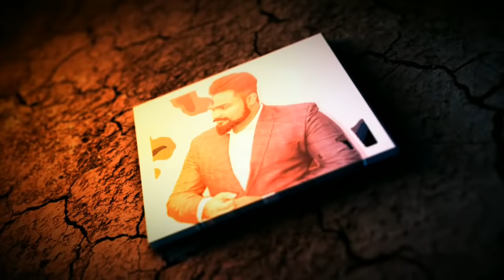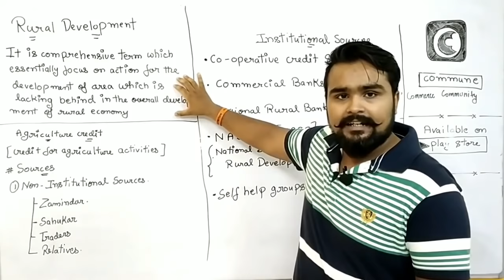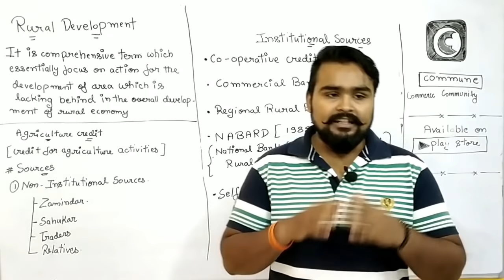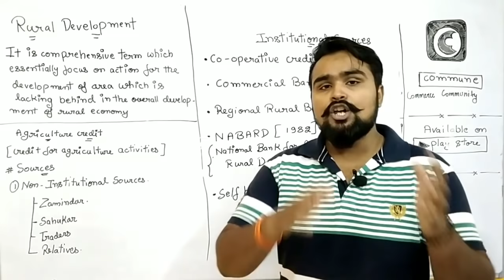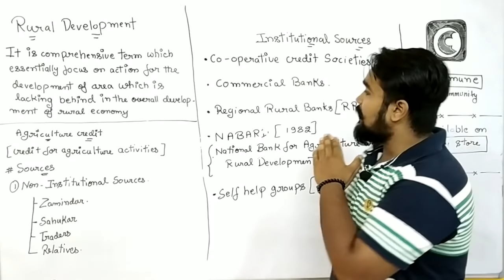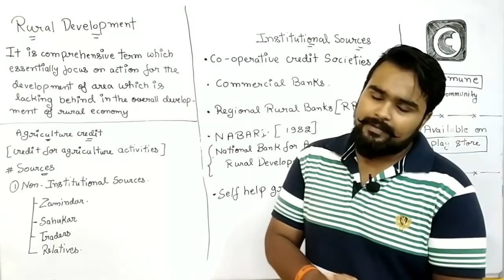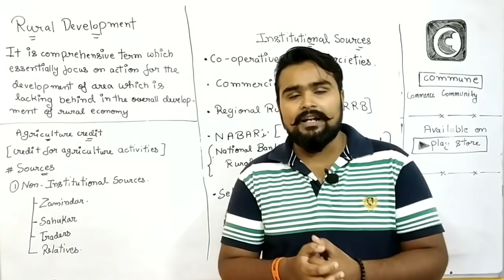#28, Rural Development | Agriculture credit | Institutional sources | Indian economic development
rural development - chapter 6
- agricultural credit
- sources of agricultural credit
- institutional sources
- commercial bank
- NABARD
- cooperative credit
- regional rural banks
- non institutional sources
- Economics on your tips video 28